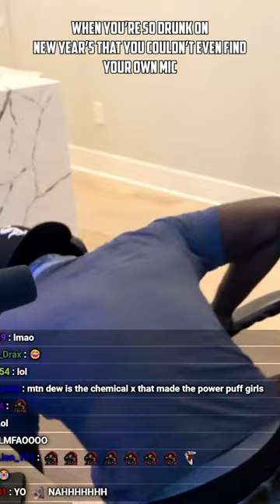WHERE IS THE MIC?.............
When you're drunk on New Year!